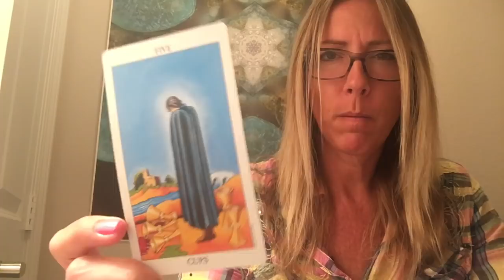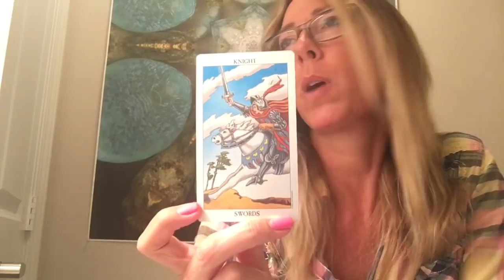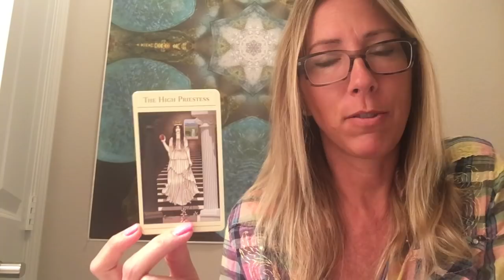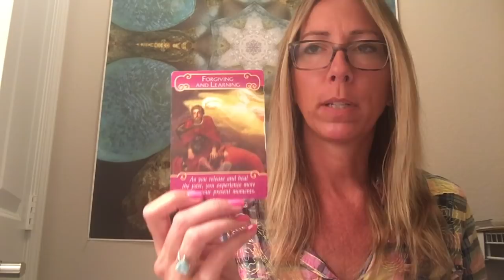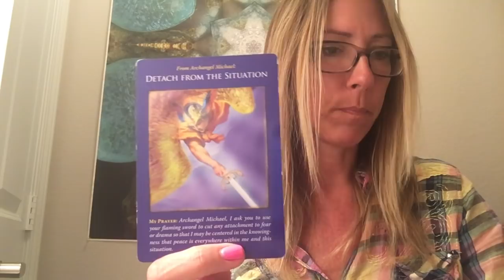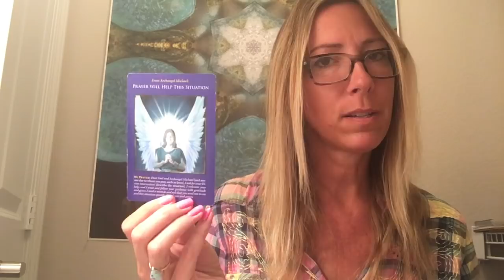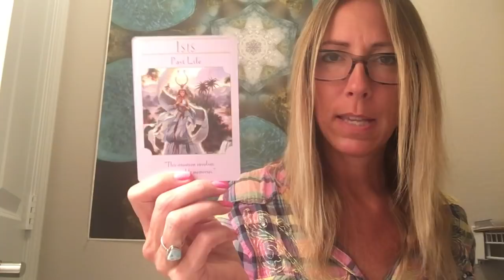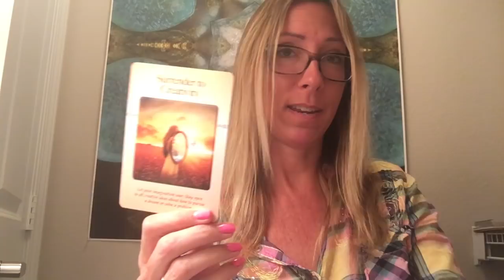SOULMATE/TWIN FLAME MANIFESTING LOVE MESSAGE ~New moon June 13, 2018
Thank you for holding this space as one of empowerment and positivity.  :)

Current pricing:  Twin flame love, career, life direction, relationships, etc.  (Pricing is current at the time of this video posting, and is subject to change)

Video readings:
1 question (~10 minutes)  - $44 ($66 for priority turnaround*)
3 questions (~ 30 minutes) - $77 ($99 for priority turnaround*)
5 questions ( ~ 60 minutes) - $111 ($166 for priority turnaround*)

Live guidance sessions - $133 - 1 hour live on Zoom or Skype.  (You also receive an audio recording of the session) Includes channeling, cards, and guidance for you specifically, and you get support in areas you might be struggling, stuck, or not seeing something.  Please email to set up a time.   These are currently being scheduled within a week from when you request one.

Twin flame energy sessions $222 (Approximately 90 mins)
These are live sessions, where I take you through a meditative process to help clear past traumas, beliefs, or blocks to your readiness for union.  You receive an audio recording of the session.  These are currently being scheduled within approximately a week after requesting one.

* Priority turnaround is first come, first served. These are done in the order received (meaning once I get both your payment and your email with your situation and questions).  Once I confirm your reading via email (usually within 10-12 hours of receipt of funds and your email with your details), your reading gets to the "front of the line" in the order received.  Current priority turnaround is approximately 1-2 business days.

HOW TO ORDER A PRIVATE READING, LIVE GUIDANCE SESSION OR ENERGY SESSION:
1.  To order a private reading, simply use this link to pay

Once I get the funds then I will do your reading for you on video.  Readings are done in the order I receive them.

Also, please do include your story and situation, which will also help me tune into your energies do that you get the most from your reading.  The more I know, the more I can read the messages specific to you.  If it's more of a blind reading, the reading ends up being more general in nature, because there are many ways to interpret the messages for different situations.  Please also include in the email, what questions have.   For example, with a 30 minute reading - I ask for 3 questions.  15 minutes 1, possibly 2 questions.  60 minutes we can get in depth on 4-5.

3.  I will send you an email confirming payment and turnaround for your reading, or schedule the live reading at that time with you if that is what you ordered.

I'll record the reading and send you a link when it's ready.  My current turnaround is approximately 4-6 business days.